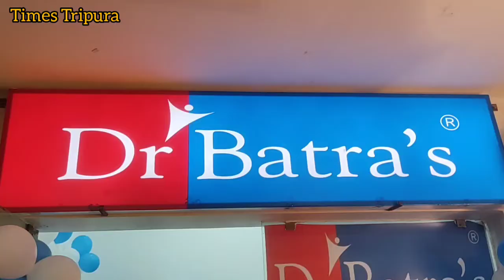Dr Batra's Homeopathy ক্লিনিকের উদ্বোধন,আগরতলায়।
Dr Batra's Healthcare brings scientifically proven and safe Homeopathic treatments to Agartala

Agartala, 16th July 2022- Dr Batra's Healthcare; the largest chain of homeopathic clinics in the world, launches its first clinic in Agartala and 1 clinic in Tripura State also. With an aim to take Homeopathy to every city, Dr Batra's Healthcare launched its new clinic in Agartala on 16th july 2022. Present at the inaugural ceremony were Hon'ble Minister Shri Ramprasad Paul(Jail Dept, Fire & Emergency service dept, Welfare of other backward classes, Welfare of Minorities,Govt of Tripura), Mr Samir Dash(Manager, Dr Batra's), Dr.Somali Majumdar, Mr Anirudha Roy, Mr Indrajit Banik, Mr Litan Das, Mrs Anuradha Acharjee, Mrs Prathama roy & Smt. Arpita Saha.

Homeopathy is the 2nd largest system of medicine globally and is used by over 100 crore people in India according to the World Health Organisation.

According to a study by the National Centre for Biotechnology Information, homeopathy is an effective form of treatment for all your health related problems. It is known to treat a range of ailments that include Hair loss, Vitiligo, Psoriasis, Acne, Low immunity, Tonsillitis, Stress Management, Migraine, Thyroid, PCOS, Menopause, Allergies, Sexual Health, Weight Management, Infertility, and Male Infertility, naturally and without side effects.

The name, Dr Batra's, is synonymous with homeopathy. Dr. Mukesh Batra, Padma Shri recipient for medicine (Homeopathy) and India's leading homeopath, founded Dr Batra's Healthcare as a patient-driven institution in Mumbai in 1982. Since then the brand has successfully treated over 15 lakh patients with a success rate of 91% as authenticated by the American Quality Assessors. Today, Dr Batra's Healthcare has a team of over 300 homeopathic doctors in 200+ clinics in 150 cities across 7 countries.

Dr Batra's offers Agartala patients the fastest and the best results through the combined goodness of homeopathy and the latest international technologies. Patients can benefit from the latest diagnostic technologies like Video Microscopy Tests and natural, non-invasive, and painless hair loss solutions with visible results in 6 sessions with Dr Batra's Bio-Engineered New Hair. Get radiant, brighter, and clearer skin instantly with Dr Batra's New You range of MediFacials & Hydrafacials that combine the goodness of homeopathy with best-in-class aesthetic solutions. Find out your lung health score with Dr Batra's Oxylung - the comprehensive lung health treatment program which includes the Lung Function Test and a natural, steroid free Homeopathic Nebulization. With Dr Batra's Allergone, patients can get tested for over 45 food allergens with a single prick test and treat their skin allergies and chronic skin problems like Vitiligo, Psoriasis and Eczema through Dr Batra's Derma Heal, a therapeutic light treatment combined with the goodness of homeopathy for skin.

Commenting on the launch of the Agartala clinic, Dr. Mukesh Batra, Padma Shri Recipient (Homeopathy) & Founder, Dr Batra's Healthcare, said, "At Dr Batra's, we combine the goodness of homeopathy with the latest international technology to offer unique solutions that vary from instant to long-lasting. Homeopathy offers many advantages to patients, foremost of which are holistic treatments that are safe and without any side-effects. We have over 300 medically qualified homeopaths practicing globally. They are specialists, qualified as MD-Homeopathy (Doctor of Medicine in Homeopathy). We at Dr Batra's offer treatment solutions that are based on the severity of your condition. Apart from these benefits, what makes it different from other forms of medicine is that it is cost-effective, non-invasive and painless."

The clinic in Agartala consists of 2 Consulting rooms, 2 Therapy rooms and a homeopathic pharmacy. With our patient-first philosophy at the heart of everything we do, the clinic is structured to ensure a hassle-free patient experience.

Dr Batra's clinic in Agartala is located in Room no 319, Aitroma, Aitroma Centrum Building, Shankuntala Road, Agartala, Tripura West, pin 799001.